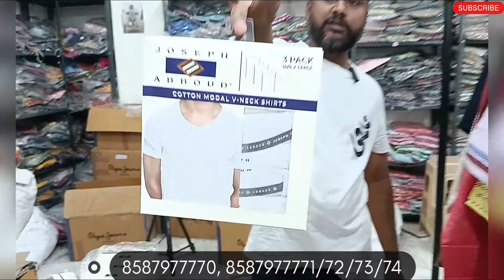99/- रू में Branded Garments l Double Profit with Quality Products l All India Delivery Available l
Export Surplus Delhi / Branded Export Surplus winter Sweaterll
100% Original Brand Article l Branded Jeans Only 99/- Rs And Branded T Shirt Only 65/-Rs l Free Dlv

SHRADHA SABURI IMPEX
69/6a 1st floor Rama road industrial area
Behind The orean banquet hall
Metro pillar -284
Near kirti nagar metro station

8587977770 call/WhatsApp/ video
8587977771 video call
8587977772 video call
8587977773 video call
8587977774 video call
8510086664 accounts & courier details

Hey Guys,
I am your host of INDIA BAZAR trying to showing  you many types of Garments items in Cheapest Price 👍 also in your budget.

अगर आप अपना कोई बसनेस शुरु करना चाहते है। तो आप यह काम शुरू कर सकते है, यहां आपको हर प्रकार क Garments items का सामान मिल जाता है वो भी उचित दाम पर । अगर आप किसी को उपहार के रूप में देना चाहे तो यह बहुत अच्छा उपहार होगा |

SHRADHA SABURI IMPEX
69/6a 1st floor Rama road industrial area

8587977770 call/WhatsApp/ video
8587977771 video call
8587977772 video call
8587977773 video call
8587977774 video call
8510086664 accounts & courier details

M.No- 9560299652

This Video is made for Education Purpose only to give Market related Information. INDIA BAZAR  & YOUTUBE is not be responsible for any Profit or Loss in any kind of Business. Its all depend on Customer's Business Plan & Hard Work before buying anything. Must research Market from your side before any kind of Business.

ये वीडियो सिर्फ  मार्किट की जानकारी देने के उद्देस्य से बनाई गयी है | INDIA BAZAR और YOUTUBE  किसी भी तरह से Paid Promotion नहीं करता | यदि आप वीडियो के माध्यम से कोई भी खरीदारी करते है और आपके साथ कुछ धोका या नुक्सान होता है तो इसमें INDIA BAZAR और YOUTUBE की कोई जिम्मेदारी नहीं होगी | ग्राहक अपनी खरीदारी अपने सूझ बुझ से और सोच समझ के करे |

This video is showing many types Branded Garments items and  etc . Best quality, home delivery available. 100% trusted seller.